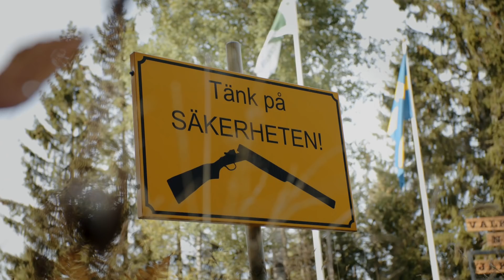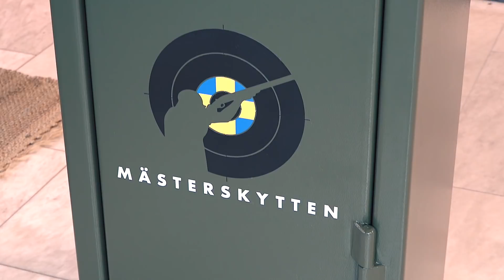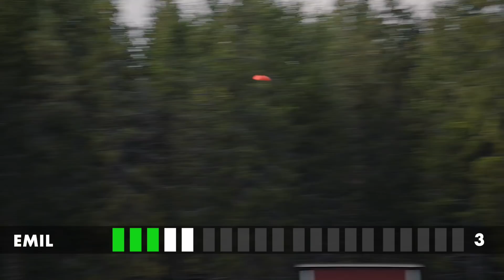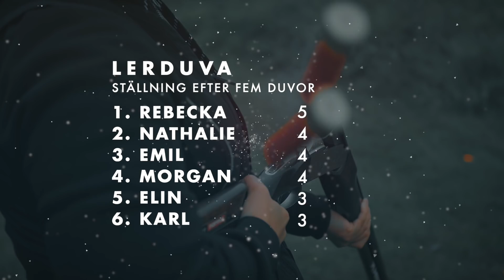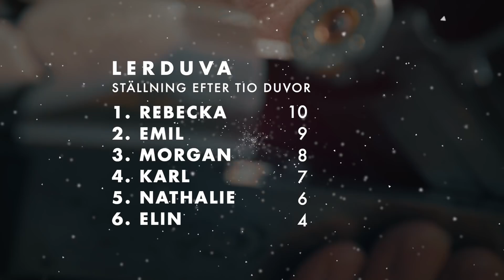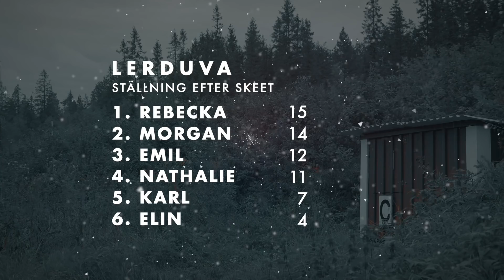Mästerskytten - Avsnitt 1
Sex av Sveriges främsta sportskyttar tävlar mot varandra i olika skyttediscipliner inom skyttesportens fyra huvudgrenar; gevär, pistol, lerduva och viltmål. Mästerskytten är en produktion från Svenska skyttesportförbundet i samarbete med Jaktia Jönköping.
Deltagare: Nathalie Larsson, Emil Martinsson, Rebecka Bergkvist, Elin Åhlin, Karl Olsson och Morgan Johansson Cropper.

Avsnitt 1 av 5.
Första tävlingsgrenen i Mästerskytten är lerduva. Tävlingen är indelad i två moment; 20 skott i disciplinen skeet och 20 skott i disciplinen Sporting. I avsnitt 1 tävlar deltagarna i skeet.

Nyfiken på skyttesport? Besök vår hemsida